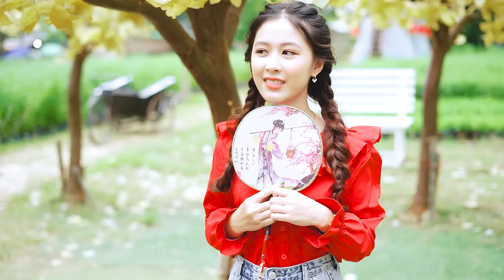LK Disco Thôn Quê KHÔNG QUẢNG CÁO-Nhạc Sống Thôn Quê Trữ Tình Bolero Remix MỞ TEST LOA PHÊ TÊ TAI